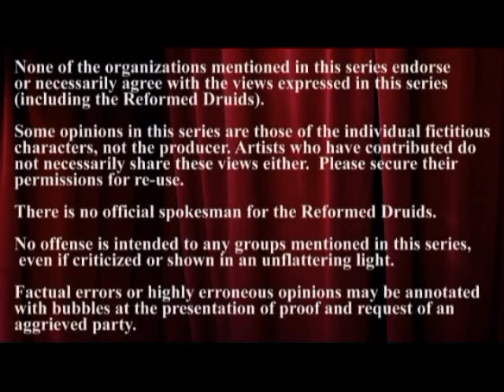Desperate Druids: Part 10 - Witchy Ways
An irate Kikki and her mysterious sister (Zoe) compare Wiccans and Druids for Peter, and then reveal a dangerous secret about the Spooky Woods. The conservative sheriff of Ypsalantu city discusses the dire situation of the city to the university chaplain, and enlists his reluctant assistance in a secret campaign.  Finally, Andrea unleashes her pent-up fury upon her inconsiderate husband, Ishaan.

This 60 episode webseries will follow the fictitious Jackpine Grove of the RDNA in Ypsalantu University through a tumultuous year as Peter learns about the Druids, members explore earth-based spirituality and world religions, find romance, help each other through crises, and deal with some rather unusual occurrences in the nearby Spooky Woods.  About 2 episodes released each month.

Credits, attributions, links and permissions for music are at the end.  Captions can be translated into several languages with the CC button on YouTube.